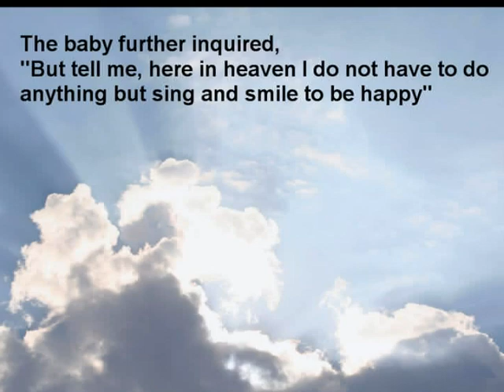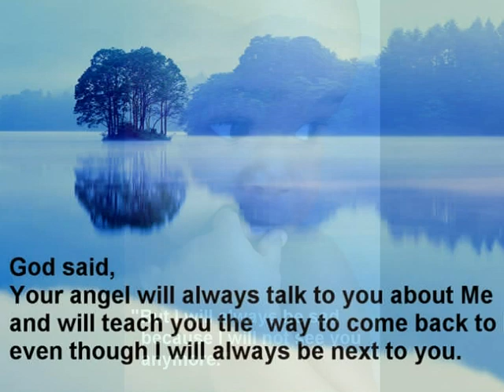A Baby Asked God...Parenting Tips Video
A Baby Asked God Poem done as a video with beautiful music.
Wait till you see Gods answer to the baby. WOW!